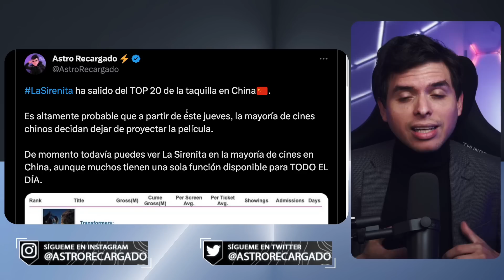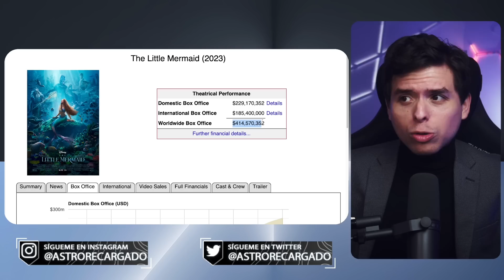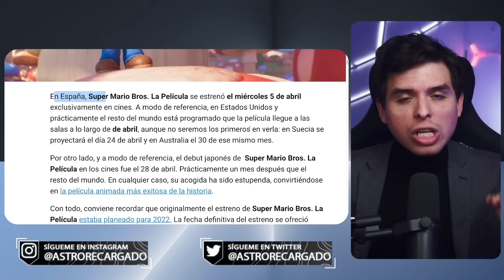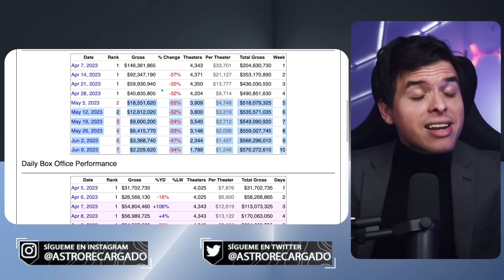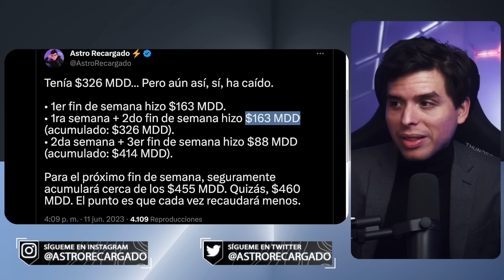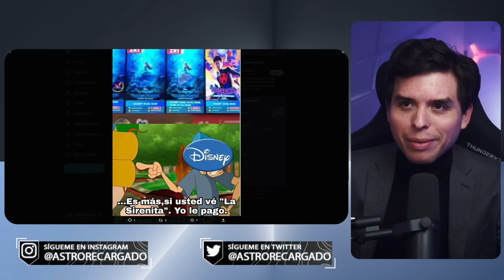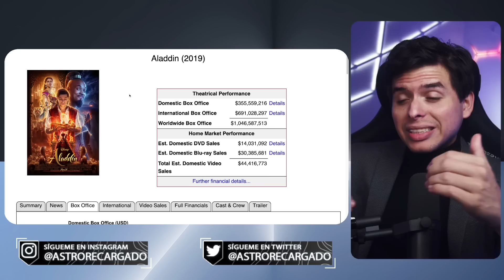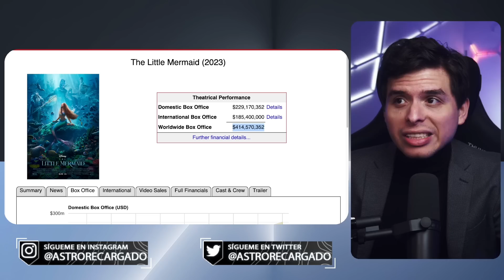🤣 Cines ponen DESCUENTO del 2x1 a La Sirenita porque NADIE la ve 🤣 FRACASO PROGRE de Disney Woke